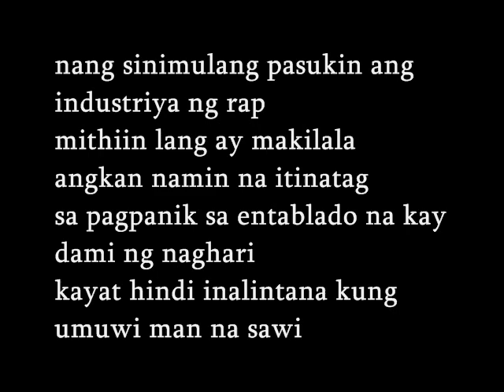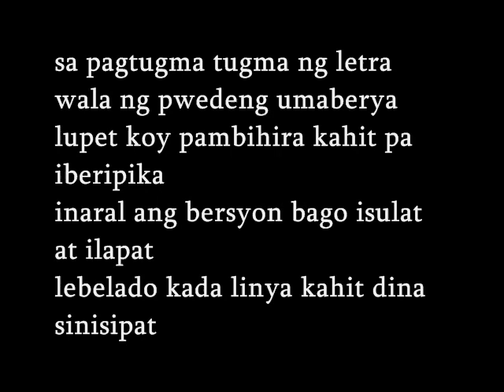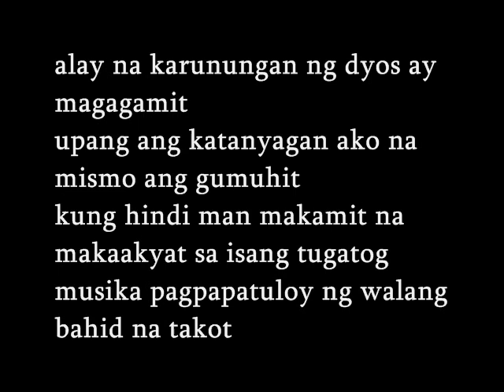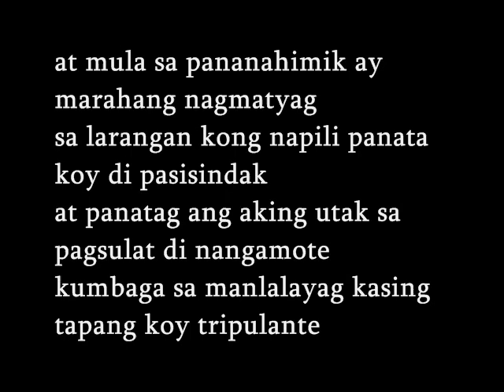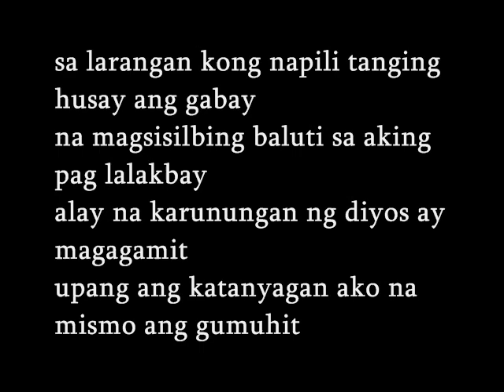DC CLAN (Cronics One) - Alay Na Karunungan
THE REAL SOUTH PRIDE PRODUCTION
DC CLAN MUSIC